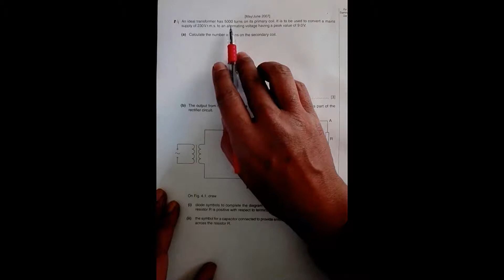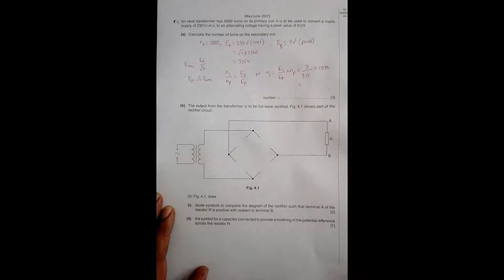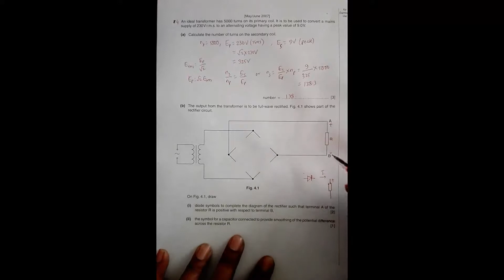2007 CAIE AS & A level May June Physics Paper 04 Q. No. 04 (9702/04/M/J/07) by Sajit C Shakya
2007 Cambridge International AS &  A level May June Physics Paper 04 Q. No. 04 (9702/04/M/J/07) by Sajit Chandra Shakya from Nepal

Chapter - ELECTROMAGNETIC INDUCTION AND ALTERNATING CURRENT (COMBINED)